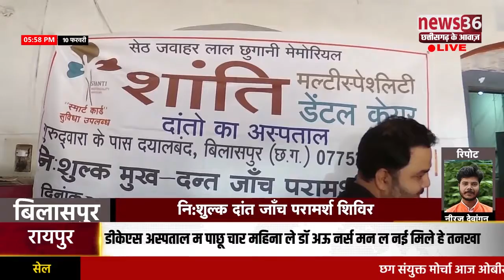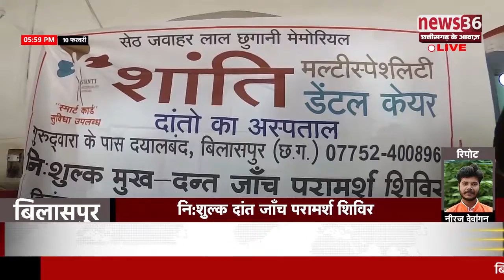ओरल कैंसर सप्ताह निःशुल्क दांत जाँच परामर्श शिविर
बिलासपुर ले डिजिटल रिपोर्टर नीरज देवांगन के रिपोर्ट